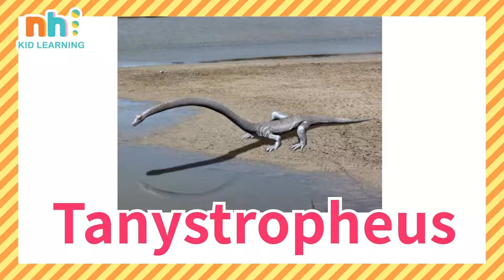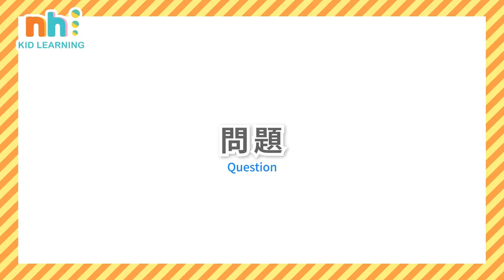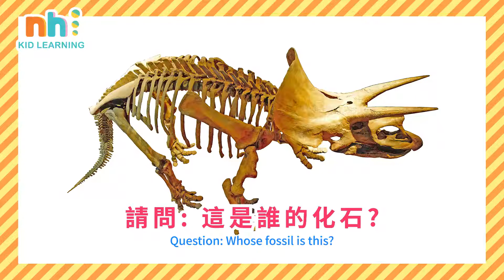幼兒學雙語 | 恐龍小百科 | 動物、形狀、特徵等觀察認知啟蒙 | Mandarin | Dinosaur Facts | STEM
一講到恐龍世界就會聯想到侏儸紀
有最最最最凶猛的暴龍
有脖子最最最長的雷龍
有飛的很高很高的翼手龍

一起和你好泡泡認識恐龍的種類，快樂學習雙語吧!

請訂閱你好泡泡_親子教育頻道！